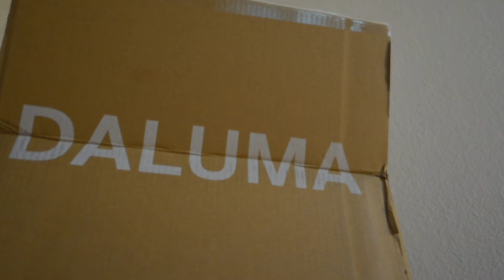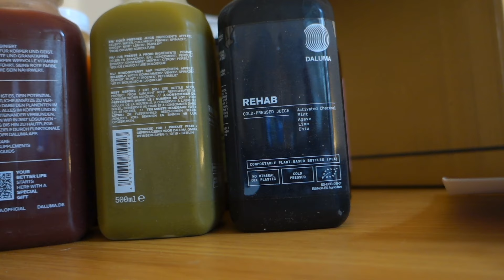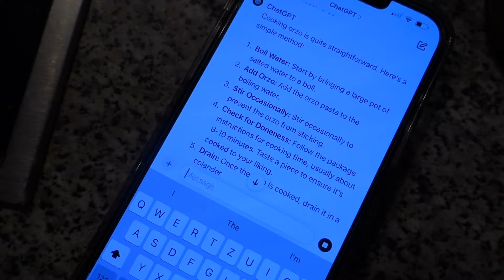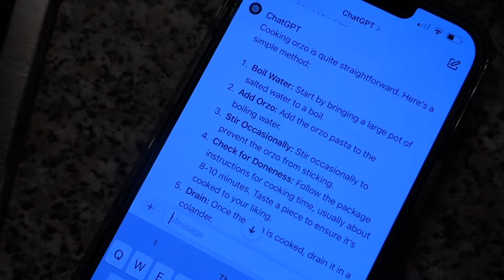in Berlin leben.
welcome back :)